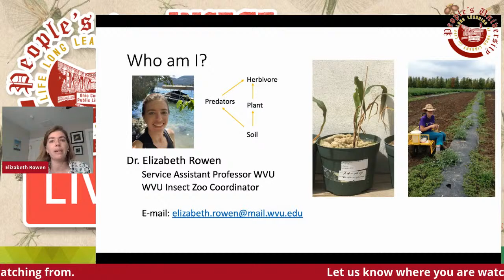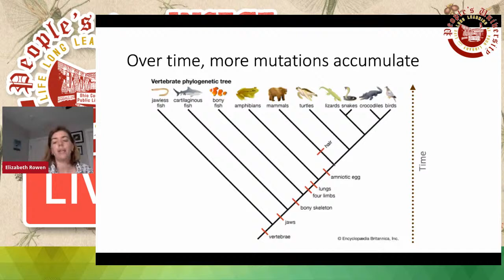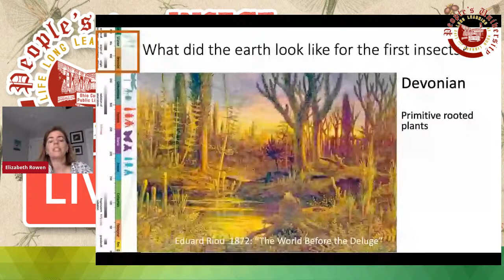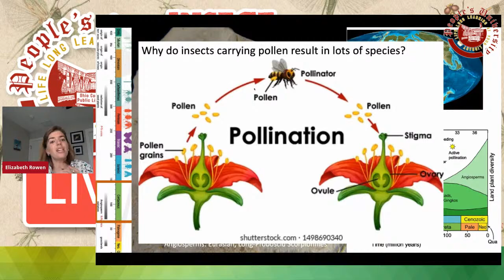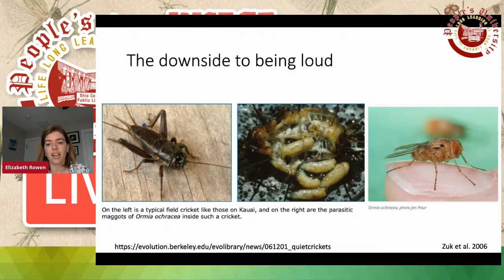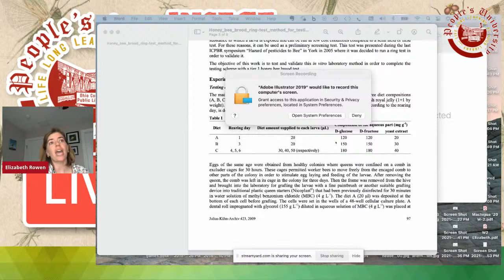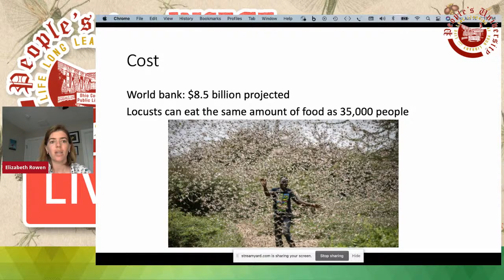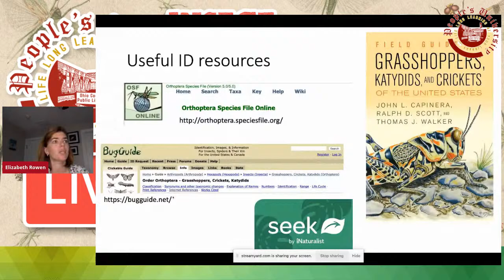PU Livestream Bugs & People: Class 3 - Insect Evolution and Grasshoppers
Class 3, June 10 - Orthoptera: Grasshoppers, crickets, katydids - a First Look at Insect Evolution, and Orthoptera Identification.

Instructor: Elizabeth Rowen, PhD, Service Assistant Professor of Entomology, West Virginia University

Class Abstract: This class will be an exploration of the evolution of insects, from their origins with crabs and brine shrimp, to giant insects during the Carboniferous, to modern insects and their relatives. We will take a quick tour of arthropods, including spiders, mites, millipedes, and the "basal" insect orders like mayflies and dragonflies. We will then pause at grasshoppers and katydids to discuss locust plagues, plant mimicry, and the predators that hunt using cricket chirps. Finally, we will learn some local species of Orthoptera from OH, PA, and WV.

ABOUT PEOPLE'S UNIVERSITY AT THE OHIO COUNTY PUBLIC LIBRARY, WHEELING, WV:
The People’s University features courses (taught by experts in each subject) that enable patrons to pursue their goal of lifelong learning in classic subjects such as history, music appreciation, philosophy, and literature. Patrons may attend as many classes as they wish. There are no tests of other requirements and all programs are free and open to the public.